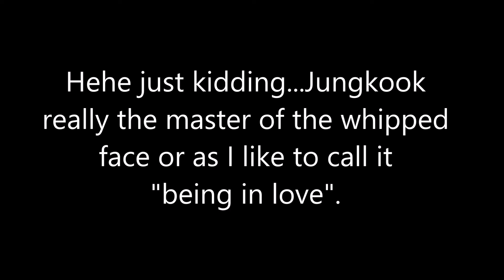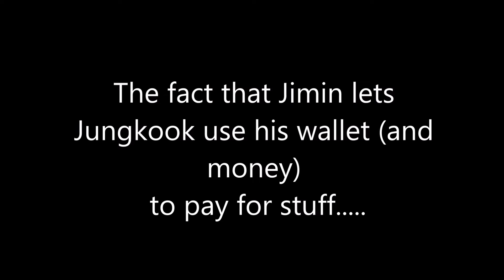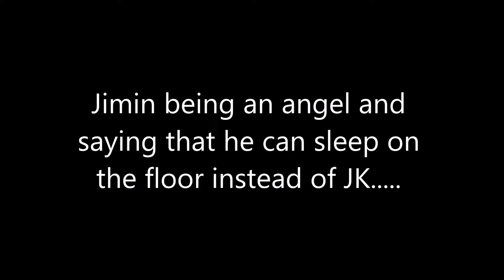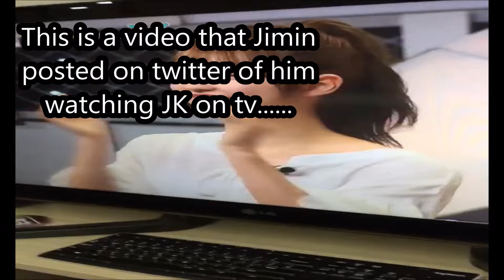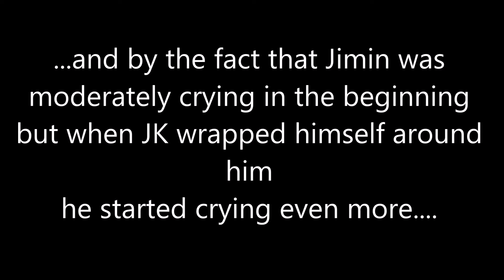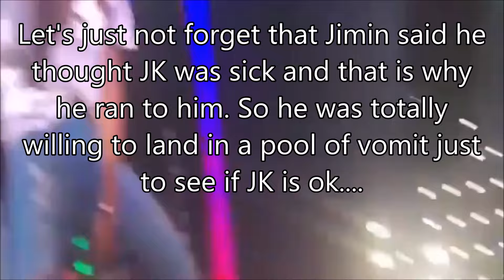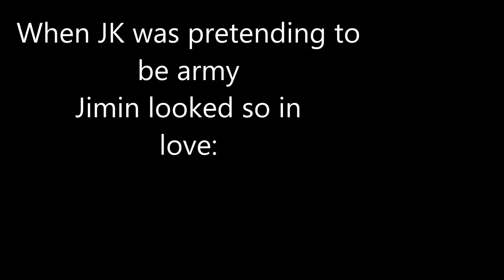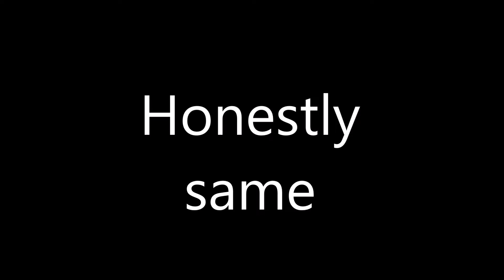Jimin Being SOFT for Jungkook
Park Jimin is Jungkook biased!

SAKIMA - Daddy
Foster the People - Imagination
Lana Del Rey - Brooklyn Baby
Summer Salt - One Last Time
Kevin Oh - Lover
Bang Yongguk - Orange Drive